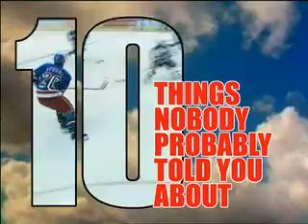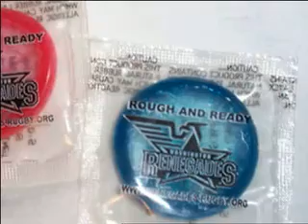10 Things Nobody Probably Told You About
Clip show for teens.